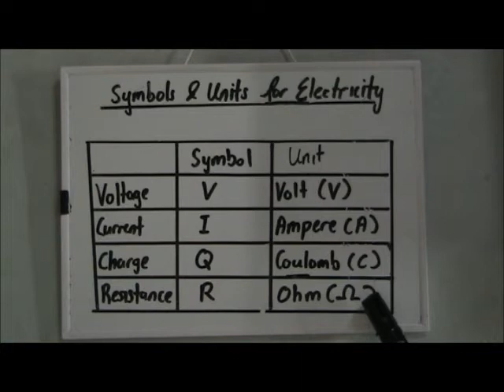Symbols and Units of Electricity